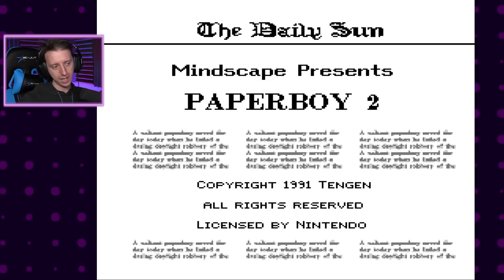One of the Original Rage Games │ Paperboy 2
You know what, come to think of it. I hate Paperboy.

Jared Knabenbauer
7511 Greenwood Avenue North # 618